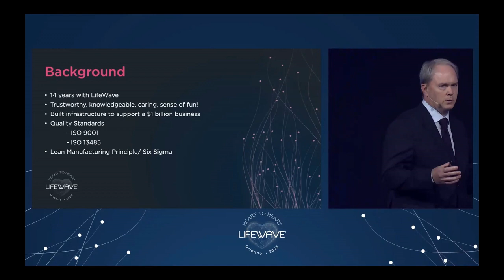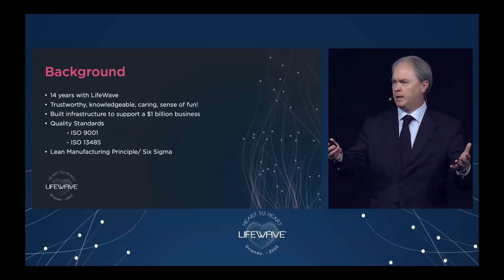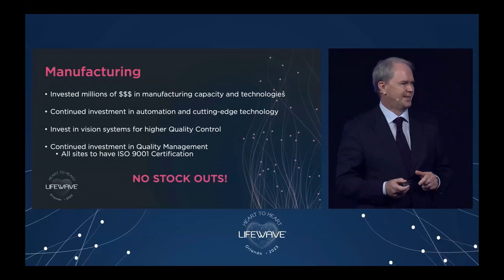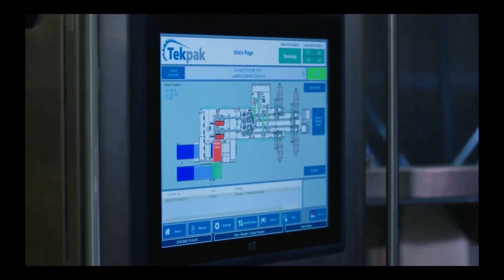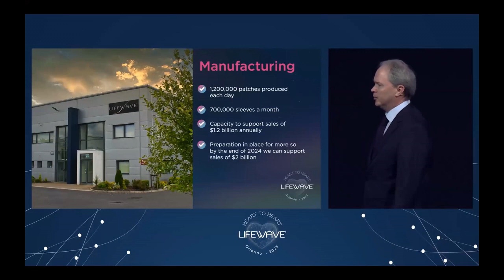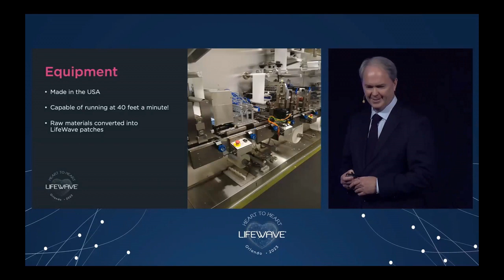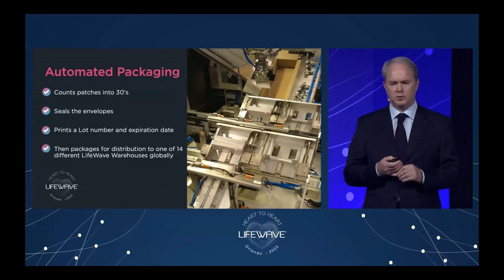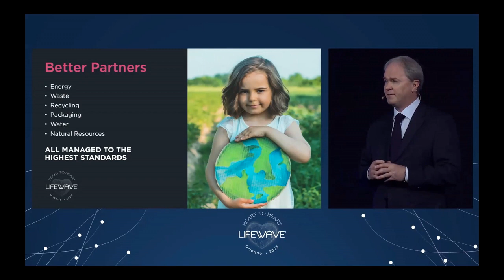Heart To Heart - Session 2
Colman Dillion